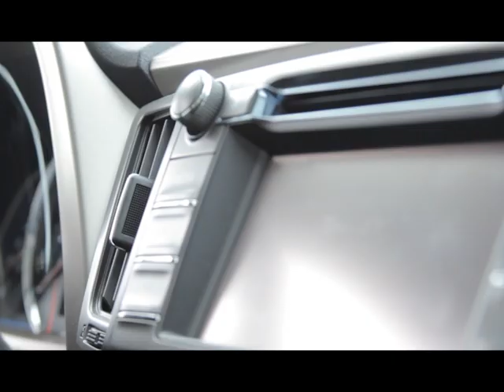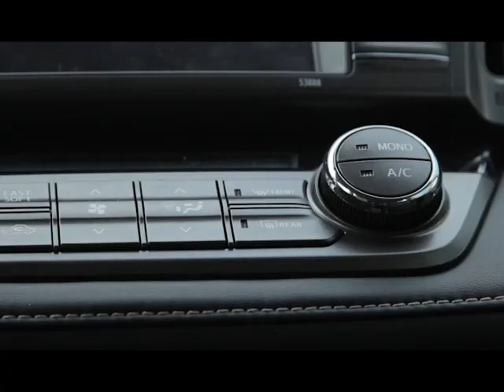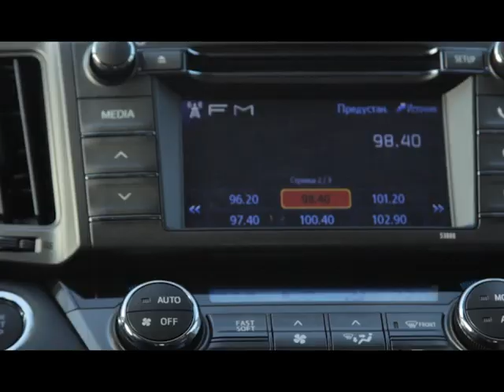Toyota RAV4 новое поколение: народный тест Автопанорамы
Школа тест-пилотов Автопанорамы продолжает набор на новый сезон тестов: резюме свободной формы на электронный адрес . Основные требования: стаж вождения не менее 3 лет, наличие своего авто, огромное желание рассказывать об автомобилях!
Возможно именно Вы завтра станете звездой телеэкрана!